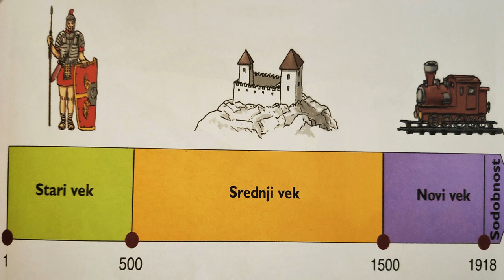Nina potuje v srednji vek